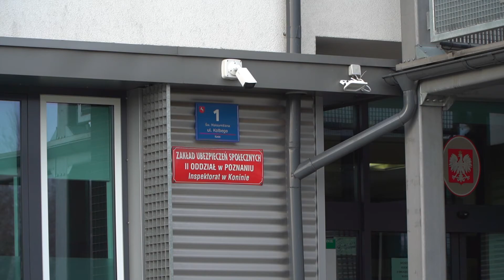Od 1 lipca można wnioskować o środki na wyprawkę szkolną